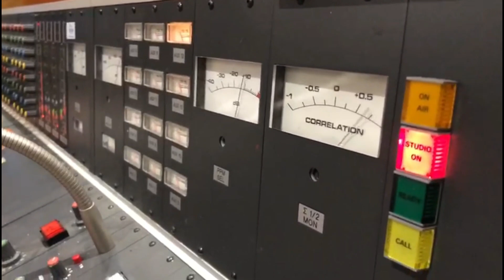KRAG deur Lee Doubell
RSG se eerste COVID19-drama, KRAG deur Lee Doubell, word op Donderdag 2 Julie om 20:00 uitgesaai. Ses akteurs het dit opgeneem in ses verskillende ruimtes êrens in Pretoria en Johannesburg op 21 Junie 2020.
Met: Karen Wessels, David Louw, Johny Klein, Elize Cawood, Mari Molefe van Heerden en Botha Enslin.

Regie: Renske Jacobs

VIDEO: David Louw